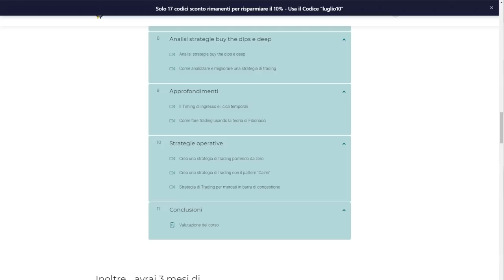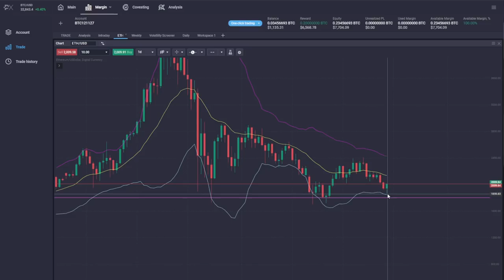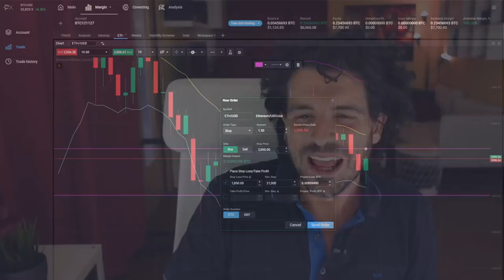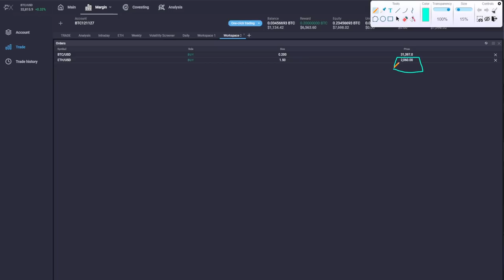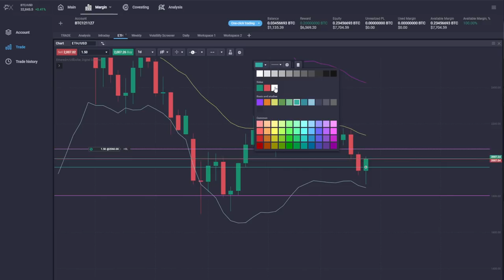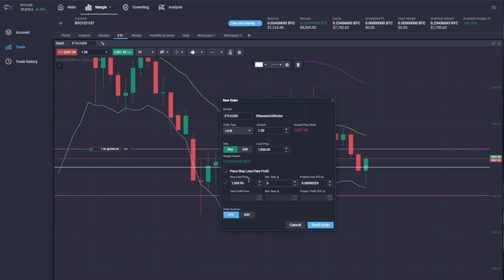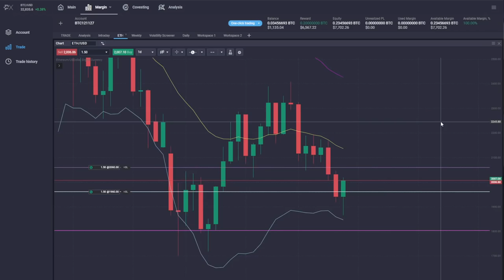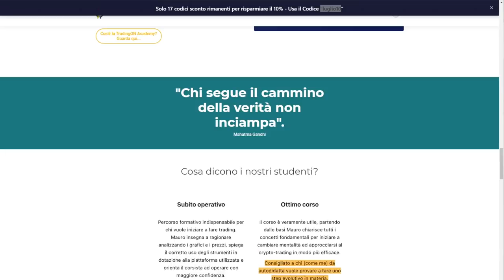HO FATTO DUE OPERAZIONI DI TRADING SU ETHEREUM E BITCOIN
Ho impostato 2 operazioni di trading su Ethereum e Bitcoin. Quale strategia ho usato?
In questo video vi mostro le mie 2 operazioni di trading impostate su Ethereum e Bitcoin. Quale strategia di trading ho utilizzato e tutorial completo su come replicarle.
Buona visione.

00:00 Intro
01:15 OFFERTA REGALO BITCOIN
03:00 Impostare la strategia di trading su Ethereum
05:30 Usare l'ordine stop su Ethereum
09:30 Impostare un buy the dips su Ethereum
12:20 Che cosa è lo scaling in

LA MIA ATTREZZATURA VIDEO: